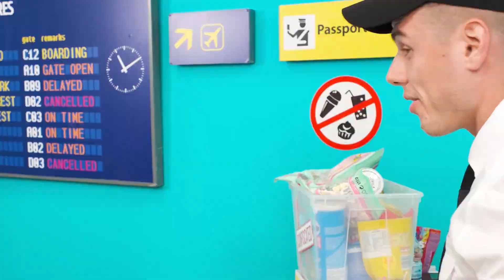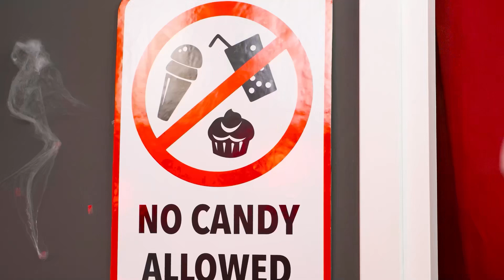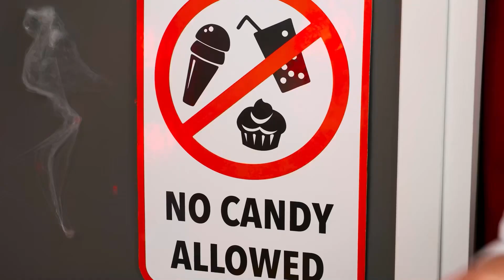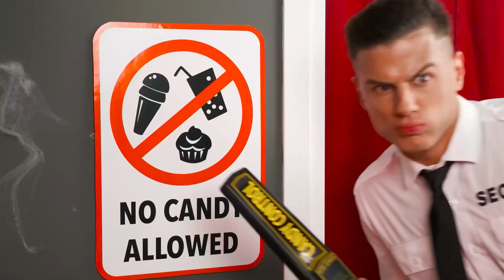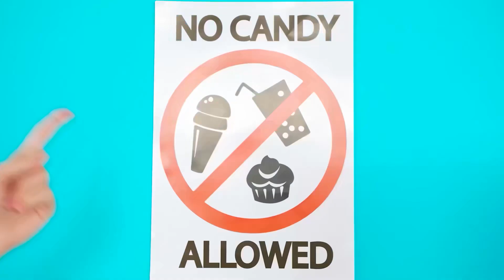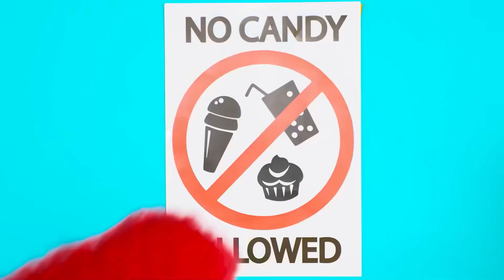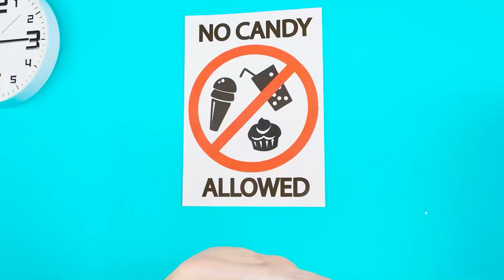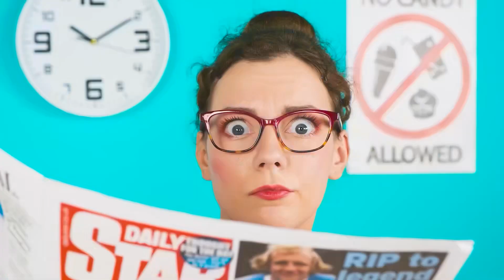Pancake Art Challenge | Funny Food Situations by Fun Tun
Meet the new pancake challenge! Today will be a lot of fun!